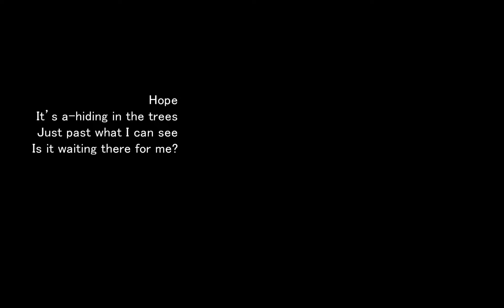【AVANNA x2】Food for Thought【Original Song】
a couple days ago i finished writing this and got up to go to the bathroom and collapsed and one thing led to another and i had to spend 24hrs in hospital doing like 8000 heart and blood tests; it sucked. i choose to believe this was the universe attempting to censor me.
Though they both grew up as Angels of Rebirth, Fyog left much more recently than Myst, and not of her own volition. Myst has never really been great with people, but she's trying her best to be a good sister and deradicalise Fyog.
this song was fun! i knew i wanted it to be an avanna song so i took a buunch of inspiration from scottish folk music (i am scottish and i grew up singing a lot of these in nycos, and that gives me a huge nostalgic love for them!). there might be a couple Cs and Fs here and there, but for the most part it's based on the scottish pentatonic scale. full of scotch snaps too. so if this sounds uncannily familiar to a scottish folk song, well, that's because it basically is one :p

when i started writing for the concept "myst and fyog duet" i wasn't trying to make something wholesome. that happened entirely by accident. my god, they're not wholesome enough to justify how sugary-sweet this is. it's fine, one day i'll release a prequel song to contextualise this one and everyone who doesn't know these girls will be like "WAIT WHAT NO" (:

(on that note: myst (long hair) is my dear friend amanda's player character, and her twin sister fyog is one of the NPCs the party has adopted. fun fact, they're not drow but wood elves! just like in real life, genetics are crazy, and they just look like drow, even though mechanically they aren't. not that this matters at all.)

 i actually have solid plans now for how i want to actually tell the story of sleeping gods! it's just i need to wait until christmas to start that, because basically, i really want one of the main characters (pais) to be played by len, and i'm gonna get rin+len v4x for christmas. once we get to christmas, my subscribers can look forward to actually experiencing a coherent narrative as opposed to a bunch of vague, abstract character songs!

i still feel like utter trash after hospital, so sorry about this being kinda unpolished, and also sorry for probably EVEN SLOWER progress on covers :L god said no rights for me

oh, one more thing: a tempracida map does, in fact, exist now. it's still a rough draft but since i'm sick and won't have the energy to beautify it anytime soon i might just post the rough draft as is, just to show the concept?